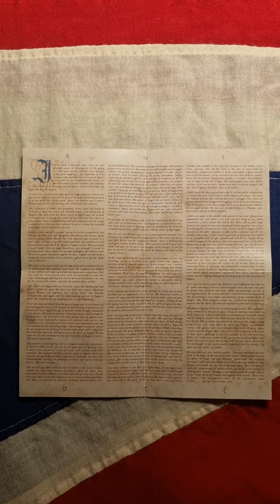Dio - Magica Limited Edition (2000) (CD)